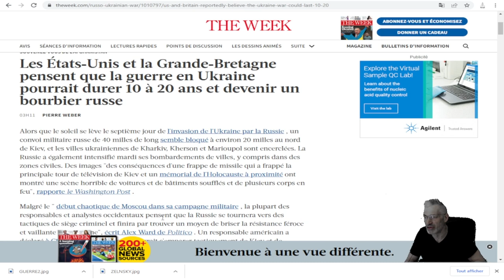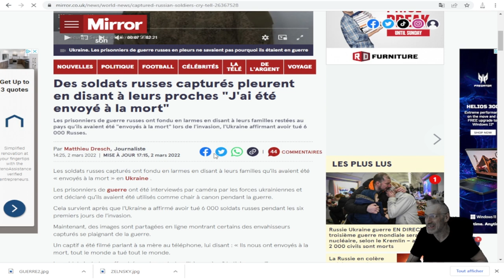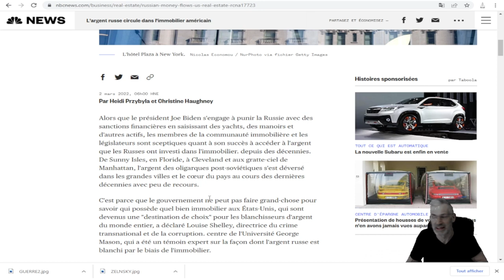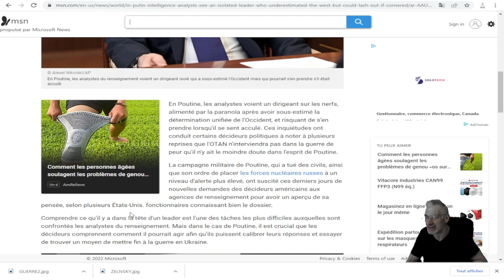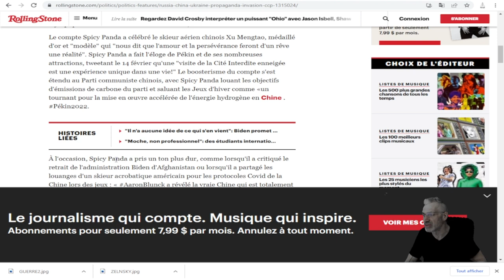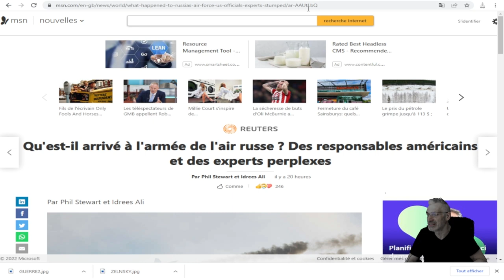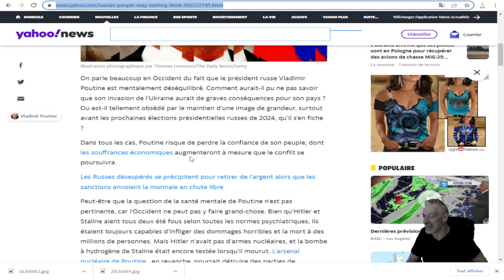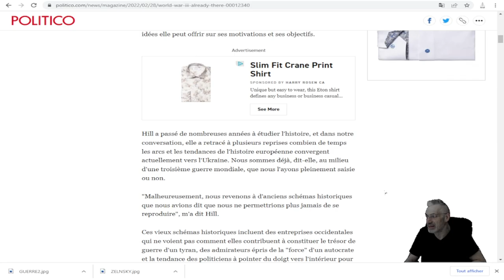Les États-Unis et la Grande-Bretagne pensent que la guerre en Ukraine pourrait durer 10 à 20 ans.